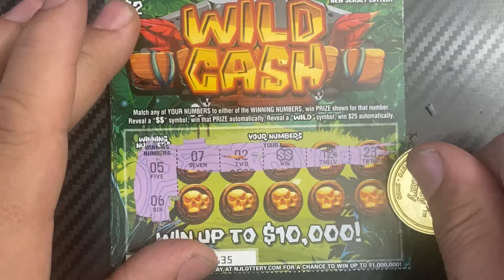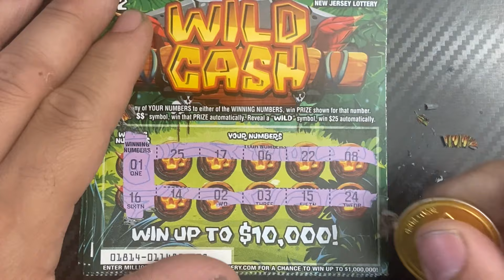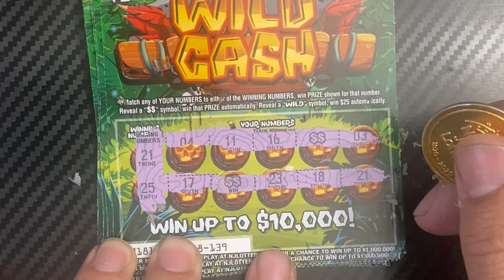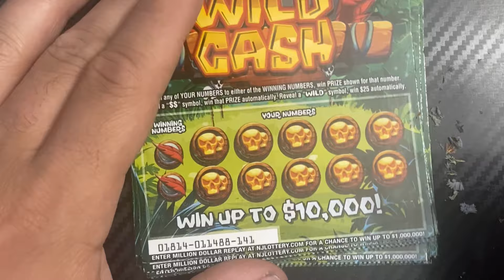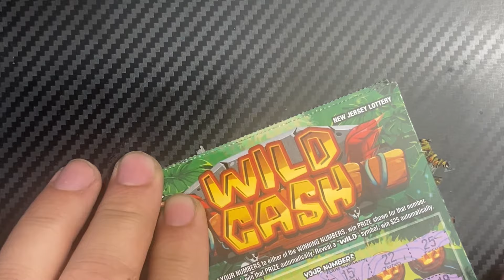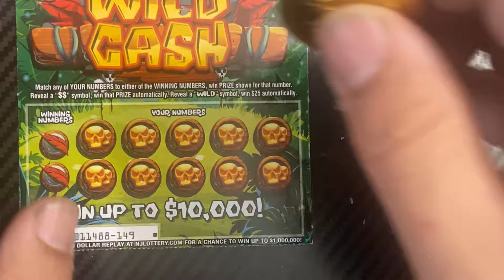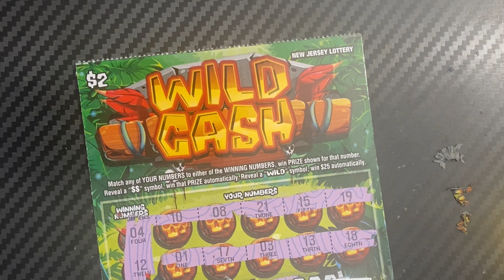🤞Last Tickets of the Pack! Wild Cash $2 Tickets NJ Lottery🤞